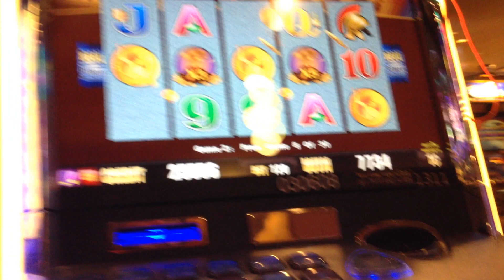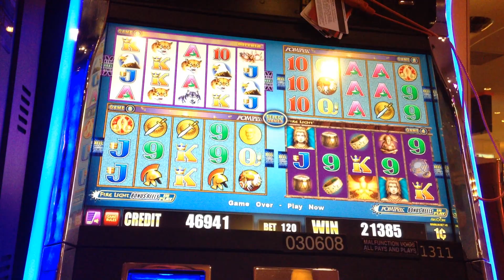WONDER 4 SLOT MACHINE BONUS BIG WIN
sorry for the beginning i dont remember why i was moving camera so much but it gets better